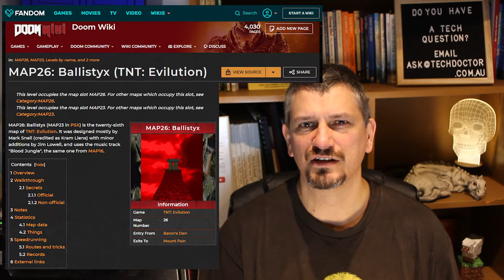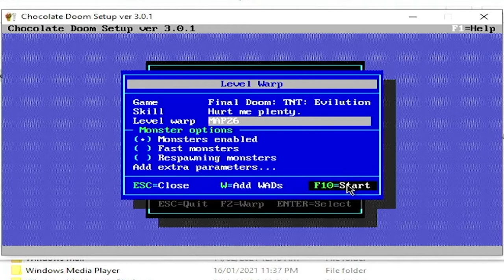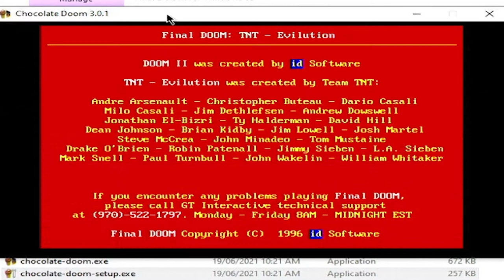164: Final Doom 25th Anniversary: A personal story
In this episode, we look back 25 years to my part in the id Software title Final Doom.

From its history in the Doom Editor Mailing list came Team TNT the creators of Final Doom and a host of other projects.

Loads of fun and a great learning experience.

For fun, I downloaded Chocolate Doom and gave it a bit of a run-through...

It wasn't the Final Doom...

Repair it when it breaks